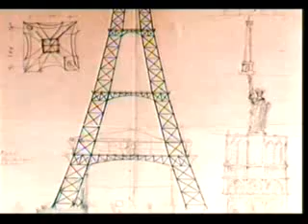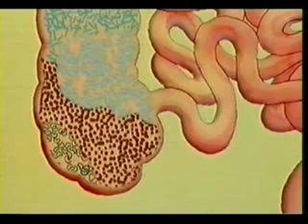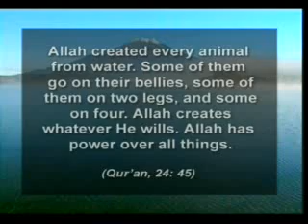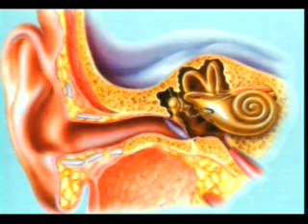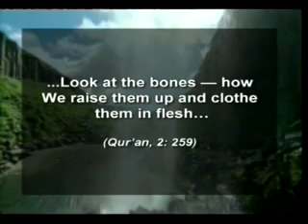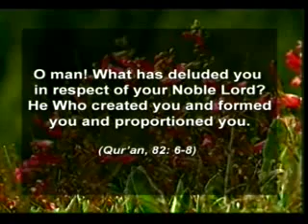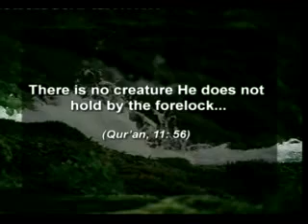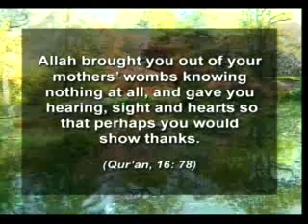Allah is Known Thruogh Reason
Allah is known through reason...